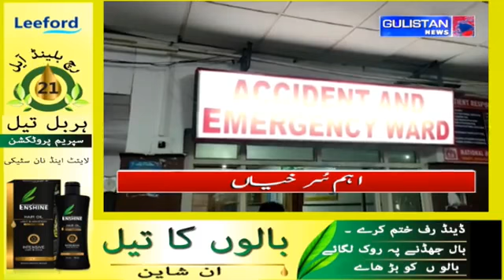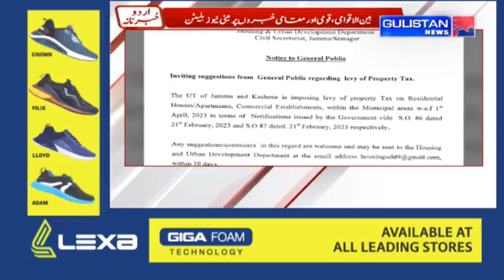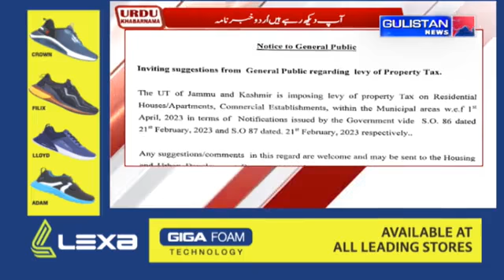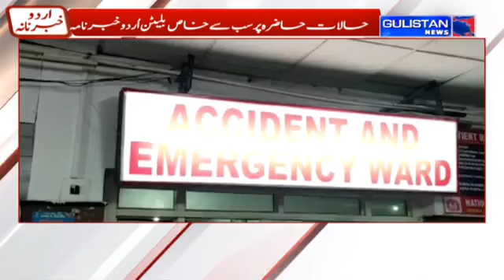Urdu Khabarnama || Gulistan News||JammuAndKashmir